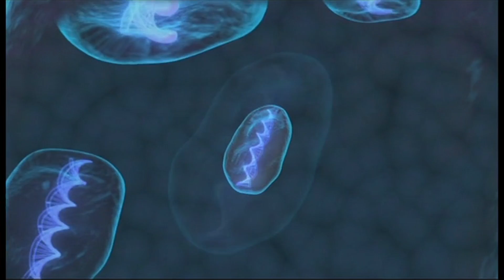Most Important Debate of the 21st Century Tech Vs Brains :Innotech Talk: House of Parliament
Robots and computerised automation have evolved, and many more white collar jobs will soon be replaced by technology. How we implement this process will define the nation's position in tomorrow's global economy. When will your job be replaced? Join Rohan Silva on 26 June to find out.